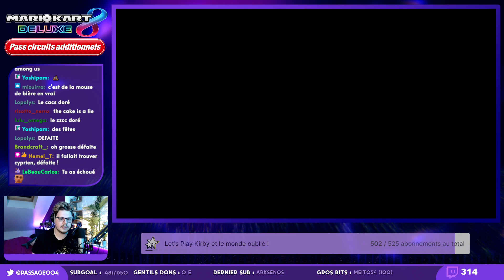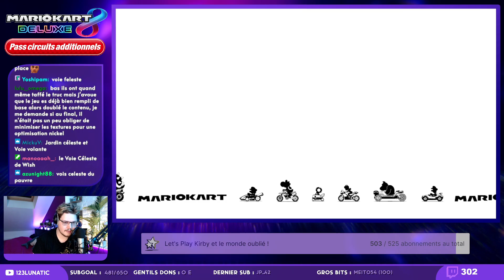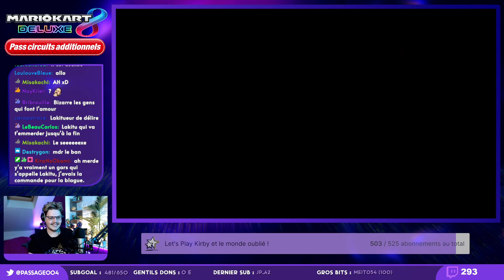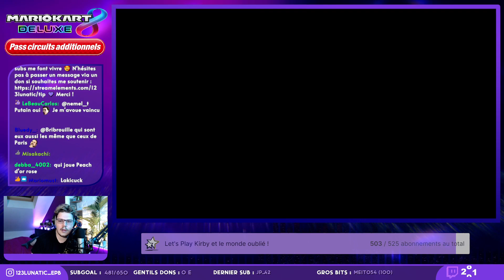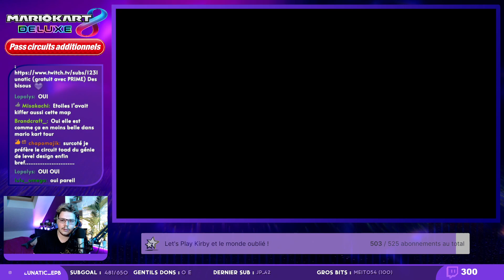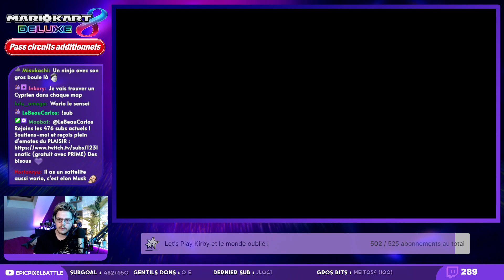UNE MASTERCLASS ( Coupe Maneki - Neko ) 🏎 Peach D'or Rose l'Exploratrice (DLC Mario Kart 8)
Grand retour de Peach D'or Rose l'Exploratrice : visite guidée des nouvelles pistes de Mario Kart Deluxe !!

Nouvelle chaîne de VOD, ça y est, pour de bon.
Cette chaîne-ci sera utilisée pour poster les VODs, sans montage, tout simplement pour ne pas rater ce qui s'est passé sur les lives.

Mario Kart 8 Deluxe, le fameux jeu de course de Nintendo mettant en scène divers personnages tels que Mario, Luigi, Peach, Bowser, Donkey Kong, Daisy, Wario, Waluigi, Yoshi, et encore d'autres noms que je pourrais entrer pour augmenter le référencement mais "ça fait beaucoup là non?" déjà je crois.

Bref, nouveau DLC, pistes additionnelles, on visite la coupe Maneki-Neko pour visiter Tokyo dans " Traversée de Tokyo " et prendre de beaux virages sur la " Corniche Champignon "
Bon après on a le "Jardin Volant " ... on peut pas tout avoir.
Heureusement l'excellent " Dojo Ninja " vient tout sauver, un délice !

Visite en profondeur, en douceur, en prenant son temps, des nouveaux circuits et leurs secrets :)
Pas impossible que je rate des trucs mais on fait au max :D